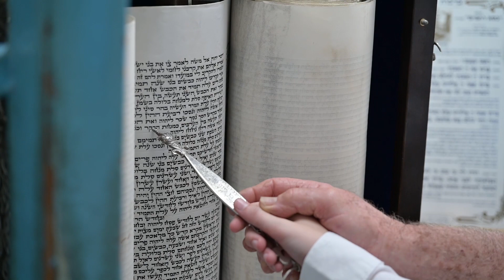בר מצווה בצפת - פלג יונאי | אלפונסו | Bar Mitzvah Safed, Israel